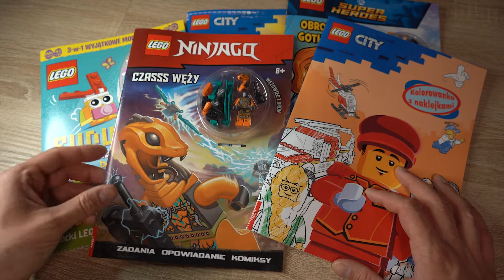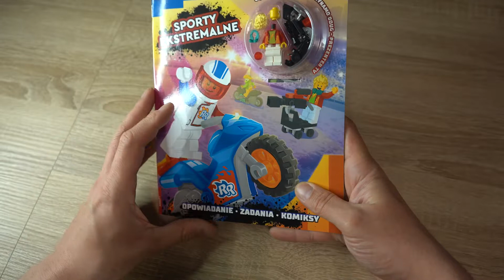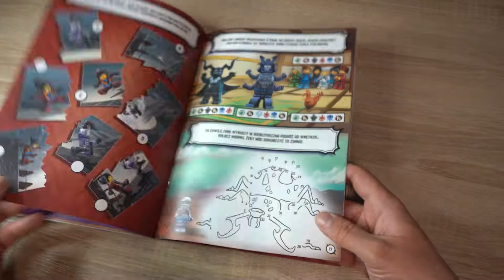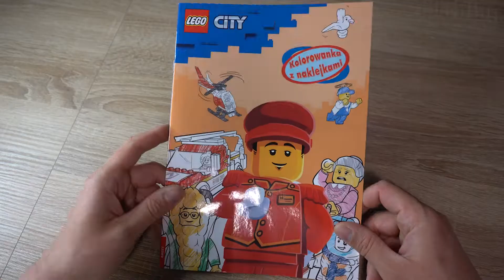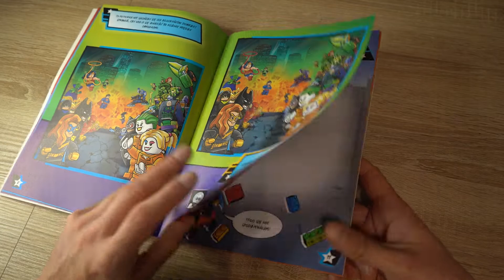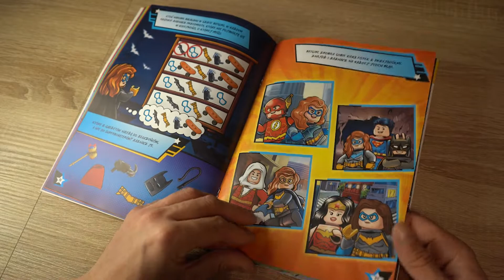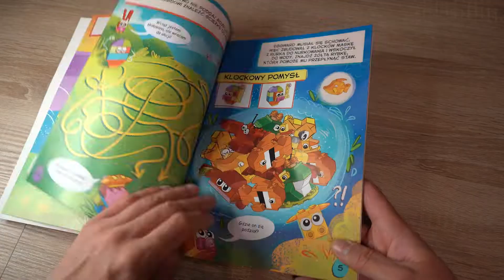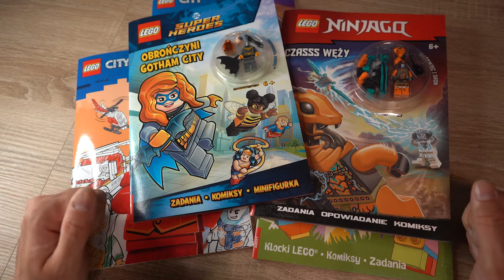Zakupowe szaleństwo w Empiku. Tanie magazyny i książki Ameet!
Obecnie w Empiku trwa Festiwal Książki Dziecięcej Przecinek i Kropka. To wydarzenie promujące najlepszą literaturę dziecięcą i ulubionych autorów małych pasjonatów czytania. W ramach festiwalu konkretne pozycje z  portfolio Ameet można kupić z nawet 40% rabatem! Akcja trwa w dniach 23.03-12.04.
Jeśli chcecie wzbogacić własną kolekcję Lego o nowe minifigurki czy też książeczki - gorąco polecam!